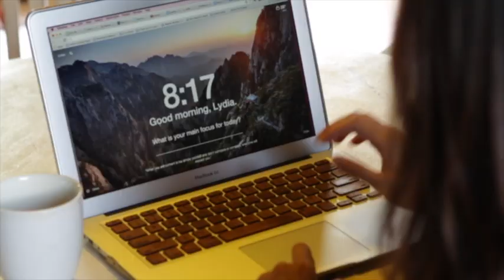Charge What You're Worth: A Freelancer's Guide to Increasing Income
STOP BEING A GENERALIST AND EARLY MORE AS A SPECIALIST.  Learn how to increase your worth as a freelancer, consultant, or coach, and stand out as a valuable specialist.

If you're looking to earn more as a freelancer, increase the price you charge, and get more clients by providing the value they can't refuse, this episode is for you!

RESOURCES TO HELP YOU BUILD YOUR DREAM BUSINESS

WATCH MY FREE MASTERCLASS: How To Launch A Business You Love